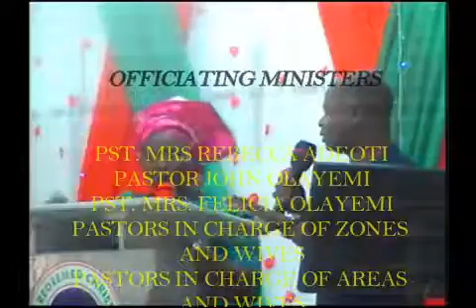OYO 8 GOOD WOMEN Annual Thanksgiving Prog 2018